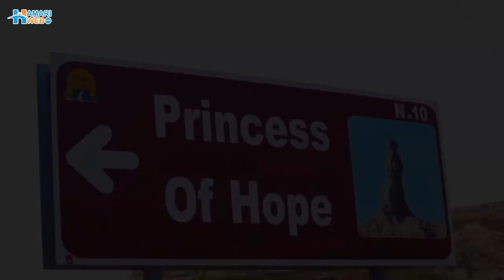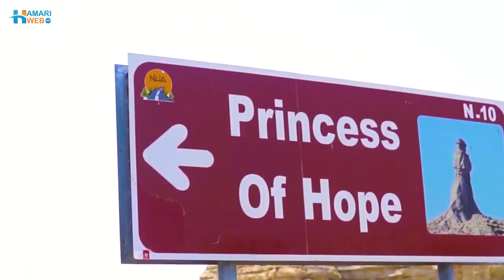Princess of Hope is in Danger – Balochistan Ki Umeed ki Shehzadi Khatrey Mai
Join us on an inspiring journey as we explore the remarkable tale of the Princess of Hope is in Danger, a symbol of hope and resilience that has captivated hearts around the world. This documentary takes you on a breathtaking adventure through the stunning landscapes of Balochistan, Pakistan, to uncover the fascinating story behind this iconic sculpture. Carved out of rock formations by nature's hand, the Princess of Hope stands tall and majestic, defying the test of time.